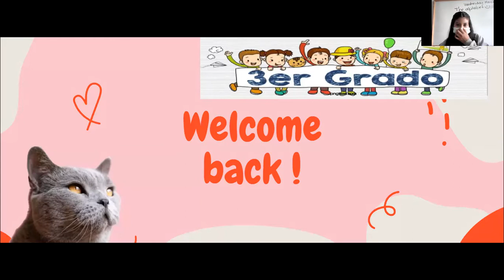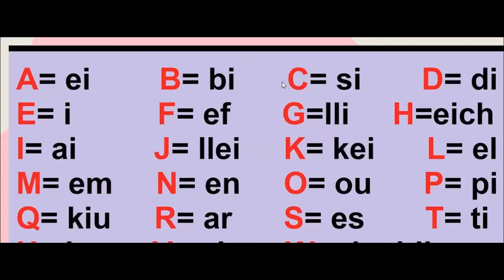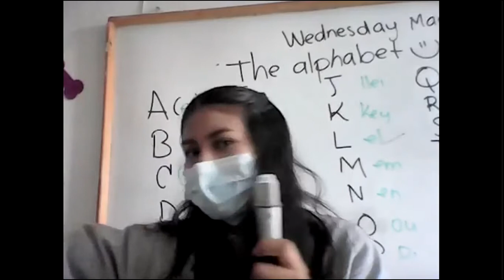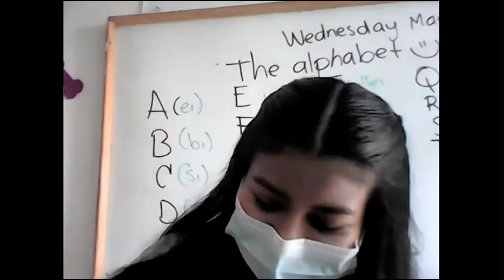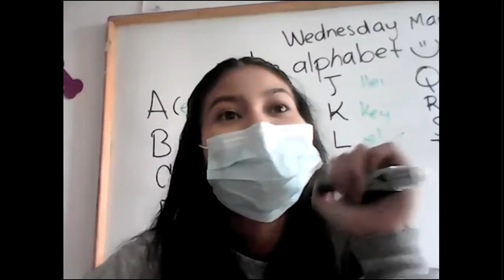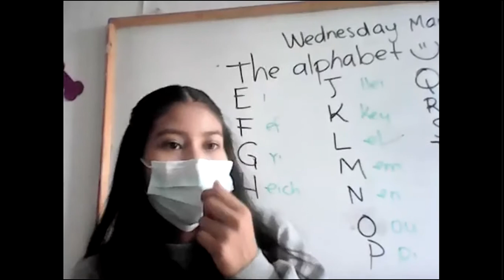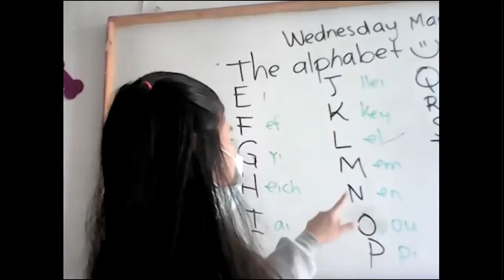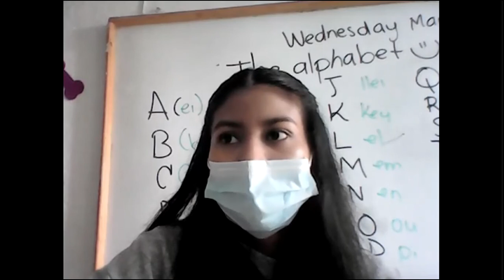Tercero the alphabet